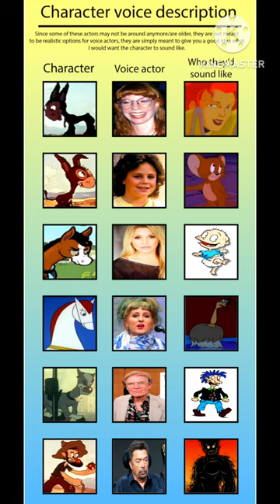"Hunky and Spunky": The Movie (1995) -- Voice Cast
Here is my headcanon voice cast of Hunky and Spunky: The Movie.

Hunky:
Voice Actress: Mary Kay Bergman
Example: The Ottoman Empress (from The Tick TV Show)

Spunky:
Voice Actress: Dana Hill
Example: Jerry Mouse (from Tom and Jerry: The Movie; 1992)

Montgomery:
Voice Actress: E.G. Daily
Example: Tommy Pickles (from Rugrats)

Marlene:
Voice Actress: Kimmy Robertson
Example: Fifi (from Beauty and the Beast; 1991)

Sheriff:
Voice Actor: Jack Riley
Example: Stu Pickles (from Rugrats)

The Evil Prospector:
Voice Actor: Tim Curry
Example: Hexxus (from FernGully: The Last Rainforest)